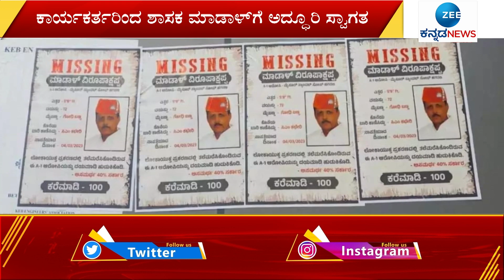Madal Virupakshappa Massive Entry | ಹೂವಿನ ಮಳೆ, ಪಟಾಕಿ ಹಚ್ಚಿ ಬೆಂಬಲಿಗರಿಂದ ಸ್ವಾಗತ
ಲೋಕಾಯುಕ್ತ ದಾಳಿ ಬಳಿಕ ಬಂಧನ ಭೀತಿಯಿಂದ ನಾಪತ್ತೆಯಾಗಿದ್ದ ಚನ್ನಗಿರಿ ಕ್ಷೇತ್ರದ ಬಿಜೆಪಿ ಶಾಸಕ ಮಾಡಾಳ ವಿರುಪಾಕ್ಷಪ್ಪ ಮಧ್ಯಂತರ ಜಾಮೀನು ಸಿಗುತ್ತಿದ್ದಂತೆ ಪ್ರತ್ಯಕ್ಷವಾಗಿದ್ದಾರೆ. ಆರು ದಿನಗಳಿಂದ ಅಜ್ಞಾತ ಸ್ಥಳದಲ್ಲಿದ್ದ ಮಾಡಾಳ ವಿರುಪಾಕ್ಷಪ್ಪ ಇಂದು ತವರು ಕ್ಷೇತ್ರದಲ್ಲಿ ಪ್ರತ್ಯಕ್ಷವಾಗಿದ್ದಾರೆ.